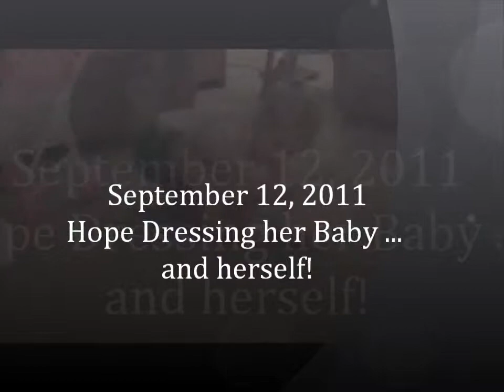110912 Dressing her doll and herself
9/12/11 - Spying on Hope while she takes clothes out of the laundry basket, starts to dress her doll, then starts putting clothes on herself.  She didn't notice I was filming her for quite some time!